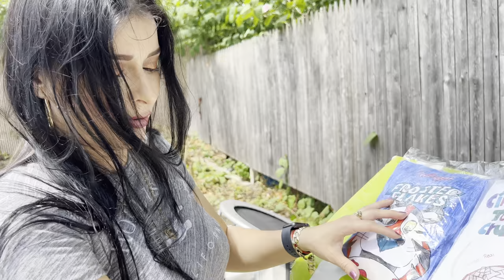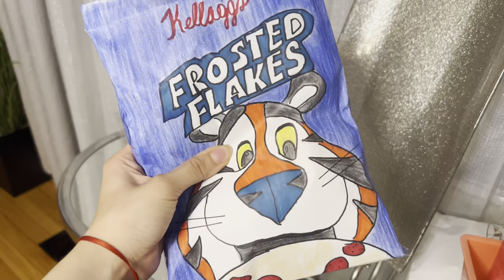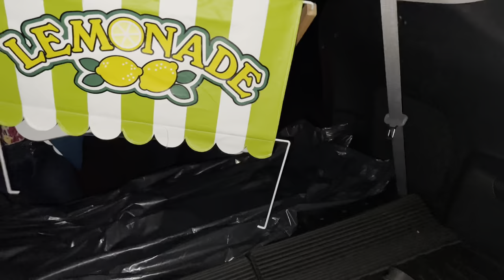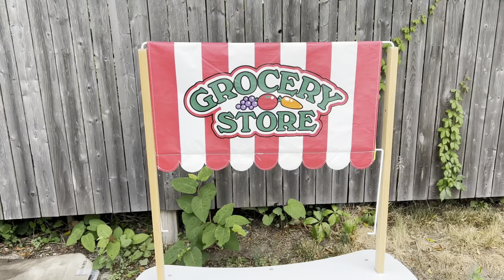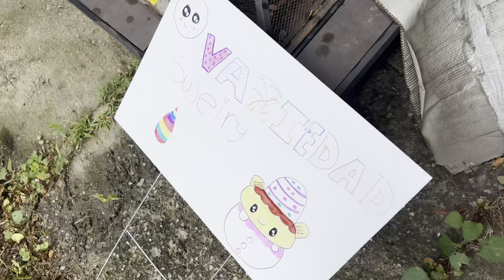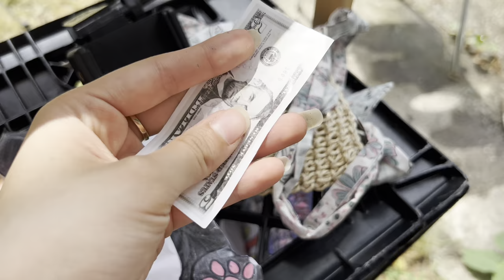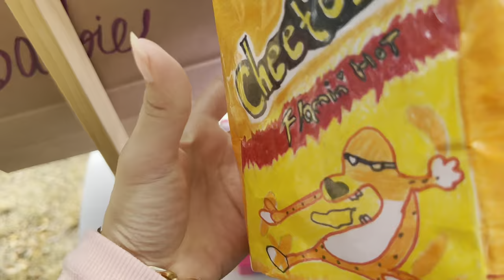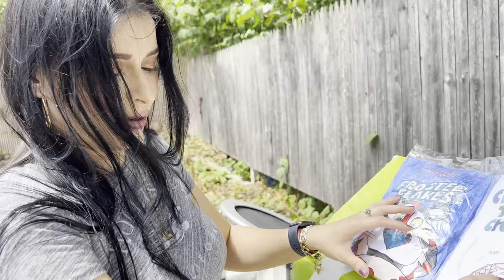CHANGARRO DE SQUISHYS DE PAPEL / HAGO UNA TIENDITA DE MENTIRAS VENDIENDO SQUISHYS DE PAPEL / JUGAMOS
HOLA chicos como están , hoy les traigo un changarro de squishys de papel ! Todo esto fue dibujado a mano y fue muy divertido 😆 en este video incluso me roban un squishy una señora que tenía piojos y una niña deja su cartera tirada en mi puesto de squishys! Todo fue muy loco pero divertido ! NO TE LO PUEDES PERDER ! Miralo completo ❤️

Tik tok  nuevo *
Just_reborns11

Tiktok personal
SujeiryLemus